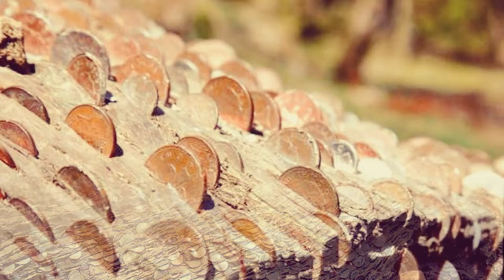इस पेड़ पर उगते हैं पैसे, लोगों की मुरादें करता है पूरी | Money Tree